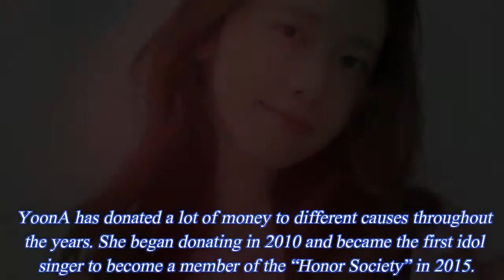4 Reasons Why Girls Generation’s Yoona Is One Of The Most Humble Celebrities In Korea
4 Reasons Why Girls Generation’s Yoona Is One Of The Most Humble Celebrities In Korea.  If you needed more convincing to be a fan, read on to see four reasons why people love her for her humility!